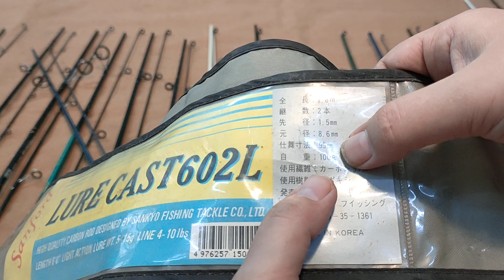Số 384(21/2/22): Lô 16 cần lure carbon LH 0932455407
Số 384(21/2/22): Lô 16 cần lure carbon
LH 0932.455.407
SHIP COD TOÀN QUỐC, KIỂM TRA HÀNG THANH TOÁNĐỒ CÂU BÃI NHẬT TRÀ VŨ – CHUYÊN CUNG CẤP CẦN VÀ MÁY HÀNG NHẬT BÃI
ADD : K43/35 ĐƯỜNG 3/2 P. THUẬN PHƯỚC, Q. HẢI CHÂU, TP ĐÀ NẴNG
XIN LƯU Ý: do tình hình dịch bệnh nên ship hàng đi rất chậm quý khách lưu ýXIN CẢM ƠN MỌI NGƯỜI ỦNG HỘ